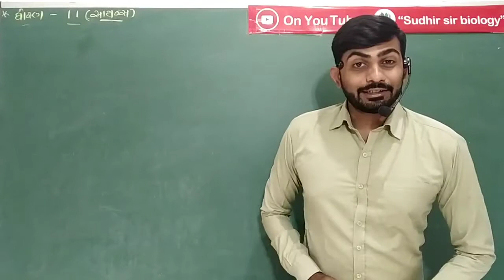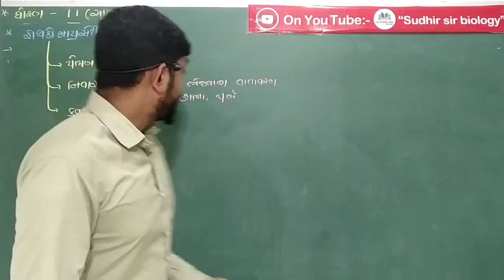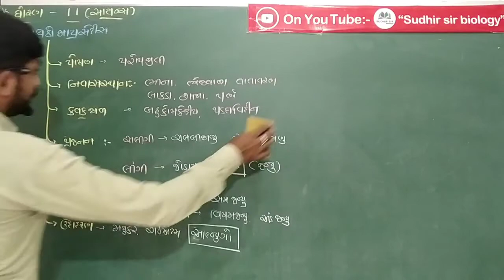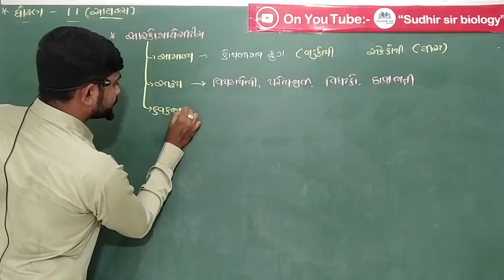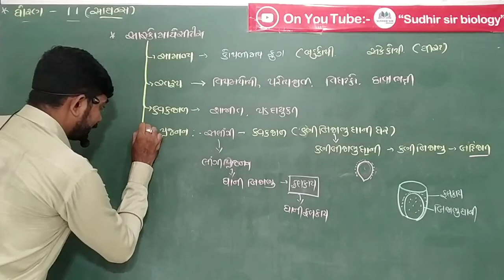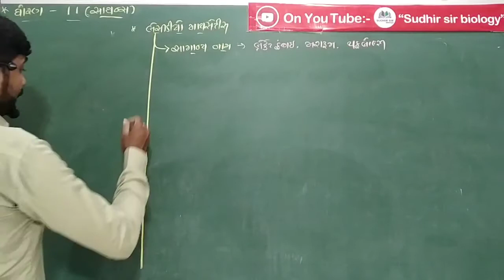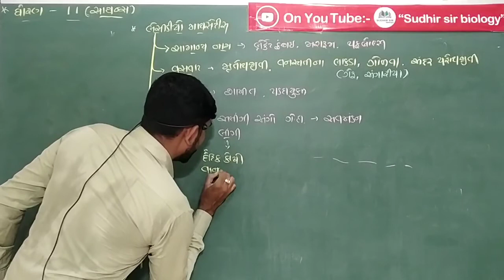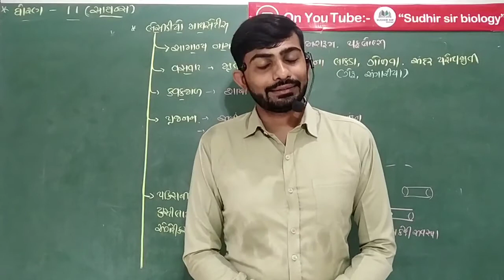||STD-11(science)||Chapter-2||Lecture-7||Phycomycetes, Ascomycetes and Besidiomycstes ||